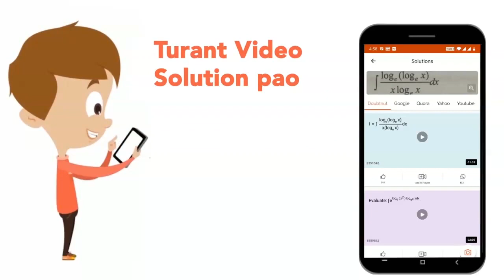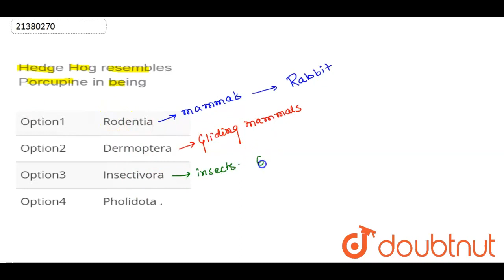Hedge Hog resembles Porcupine in being